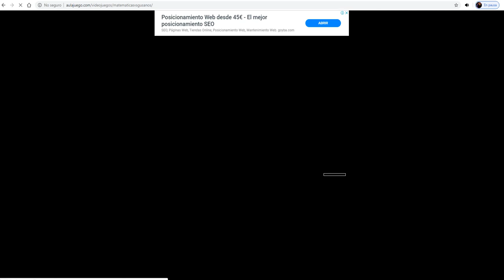juegos para aprender las tablas de multiplicar en casa y utilizando el celular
juegos para aprender las tablas de multiplicar gratis y online, lo consigues y muchos mas